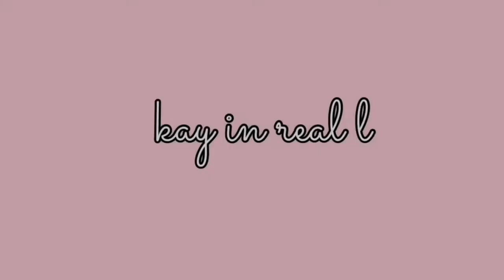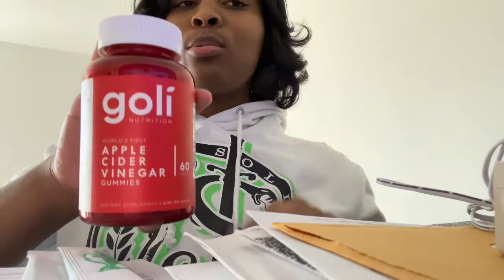WEEKEND VLOG|| Tinted Windows, Dominican Blow-Out, && Brazilian Wax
Enjoy how I spend my self care weekends and let me know below how you spend yours!!

Snapchat & IG: @KayInRealLife